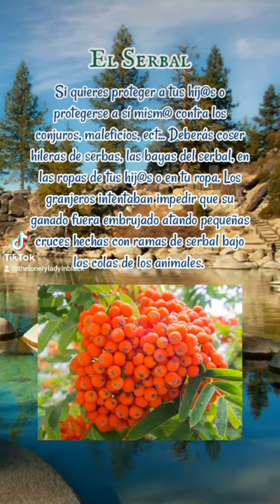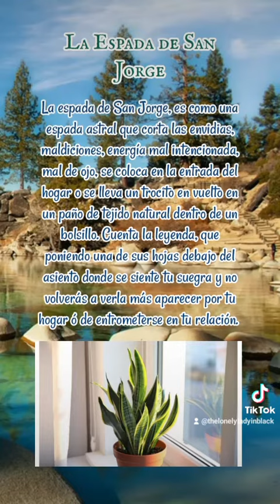Plantas para Protegerse (2° Parte)